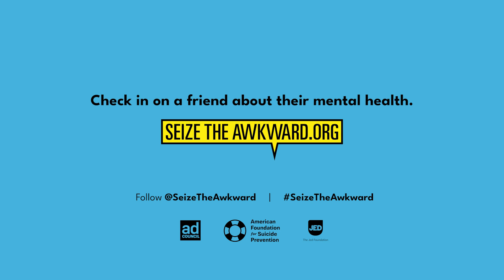Capture the Convo with GAYLE and Kristina | Seize the Awkward | Ad Council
In this bonus episode of Seize the Awkward's new digital content series, "Capture the Convo," Grammy-nominated artist and songwriter, GAYLE, and her manager and friend, Kristina, share a bit of their journey and approach to prioritizing mental health in the music industry.

In a crisis: You are not alone, and help is available 24/7. If you or a friend are in need of help, you can reach out to the Crisis Text Line by texting SEIZE to 741741 and call or text the 988 Suicide and Crisis Lifeline at 988 (Press 1 for Veterans, Press 2 for Spanish).